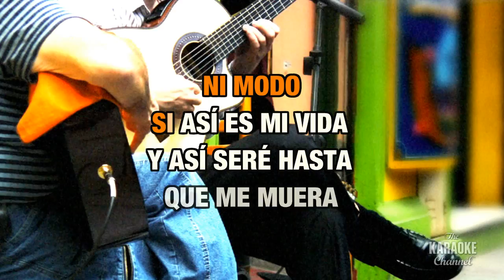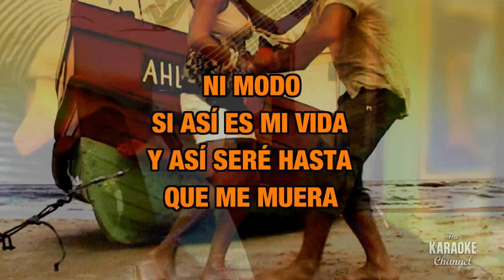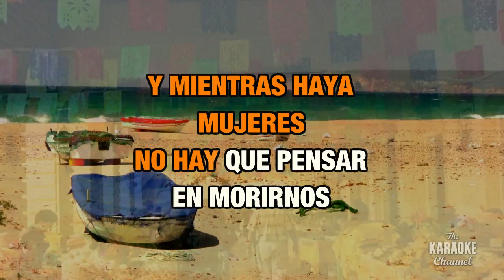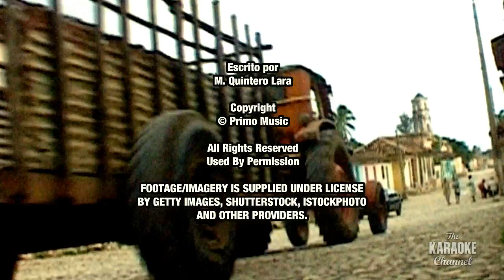El Sinvergüenza in the Style of "Los Tucanes de Tijuana" with lyrics (with lead vocal)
Download "El Sinvergüenza" in the style of Los Tucanes de Tijuana in MP4 or MP3+G